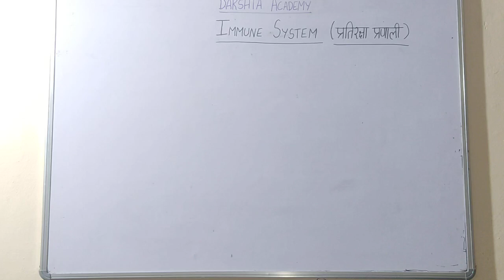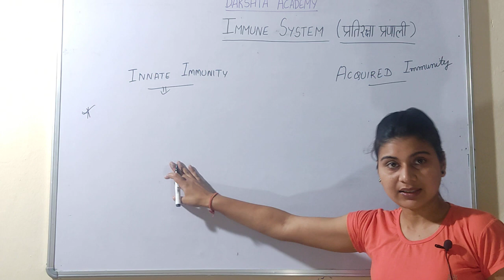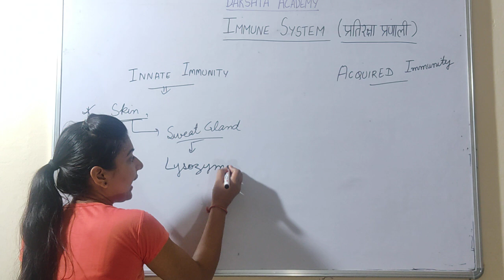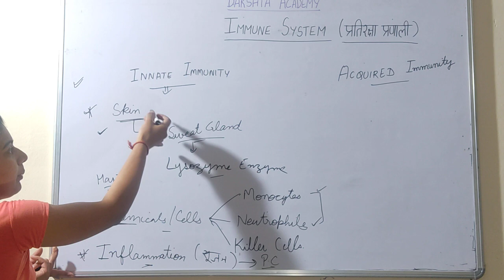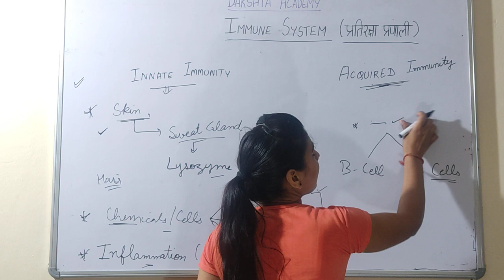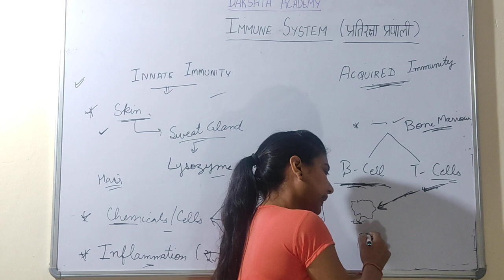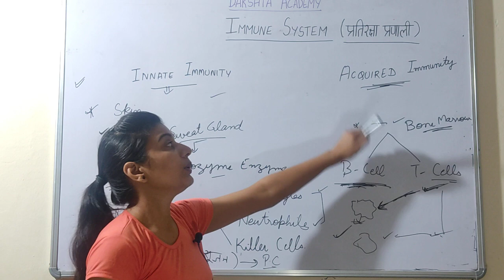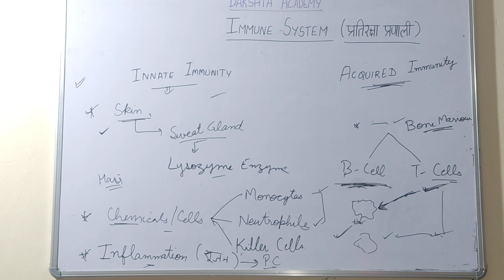रोग प्रतिरोधक क्षमता Innate Immunity / Acquired Immunity /Immunity/ Immune system/ Biology / Science